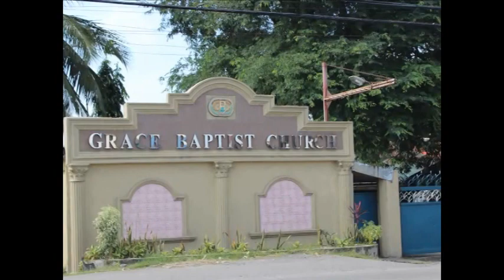Gen. Mariano Alvarez, Cavite Historical Background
Video Editor : Frederick Lagarde
Voice Over: Emil Burgos
Date Created: March 14, 2014